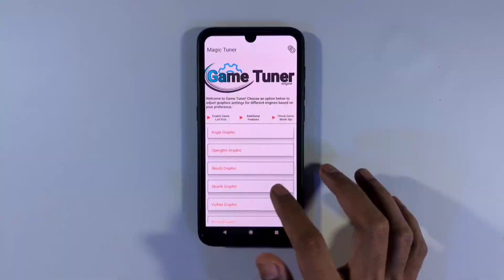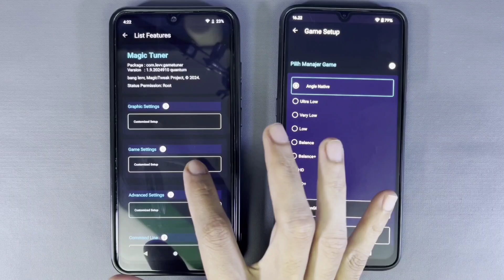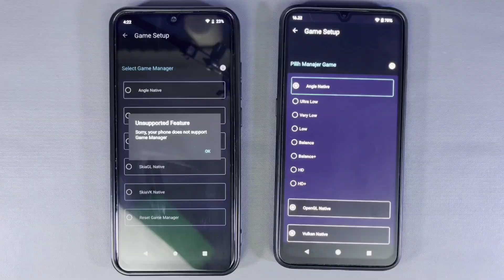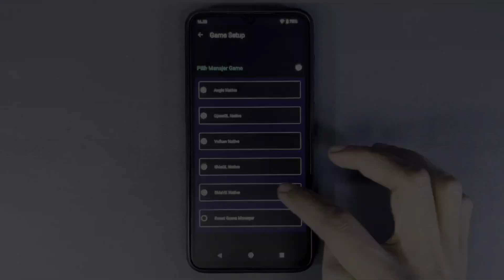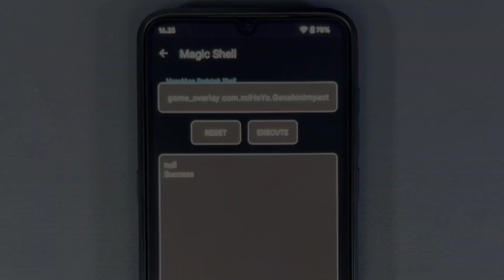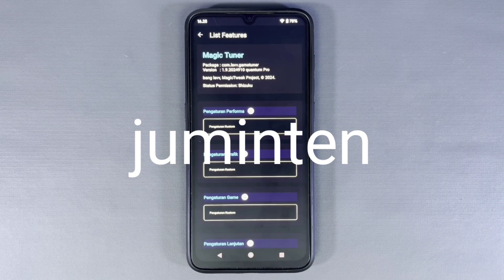Gw Habiskan 1 Minggu Demi Fitur Gaming Di Magic Tuner Terbaru!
Habiskan 1 Minggu Demi Fitur Game Di Magic Tuner Terbaru. fitur lebih lengkap dan downscale lebih banyak pilihan.

timestamp
0:00 Penjelasan fitur Magic tuner
1:10 Cara install dan izin Magic Tuner
1:35 Fitur Game Settings Magic Tuner
2:11 Rendering Paling Ringan
3:06 Fitur Reset
3:26 Cara cek Fitur
4:15 Cara Uninstall
4:28 Catatan Penting
4:45 Fitur Performance Settings & Graphic Settings